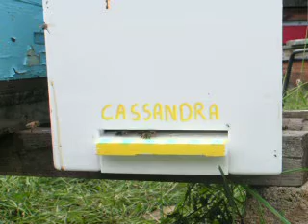LEROUGE APICULTURE APICULTEUR ABEILLES MOREAU DAVID SÉLECTION D' ABEILLES